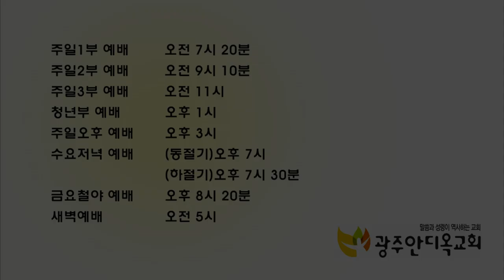성령이 임하는 금식기도 - 박 영 우 목사 (20190602 광주안디옥교회 주일예배)